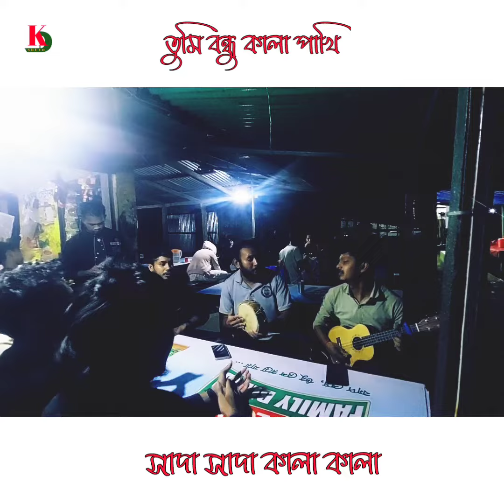Sada Sada Kala Kala|| তুমি বন্ধু কালা পাখি|| Hoawa|| Chittagong University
স্বাগতম KD Shuvo অফিসিয়াল  ইউটিউব চ্যানেলে। এই চ্যানেলে সব ধরনের বাংলা গান, নতুন নতুন গান, লোক গান, আঞ্চলিক গান সহ বর্তমান সময়োপযোগী গান আপলোড করার চেষ্টা করা হয়। আপনার একটু লাইক,কমেন্টে মন্তব্য ও শেয়ার,প্রতিটি কাজে এগিয়ে যেতে সহযোগিতা করবে। অগ্রীম ধন্যবাদ।